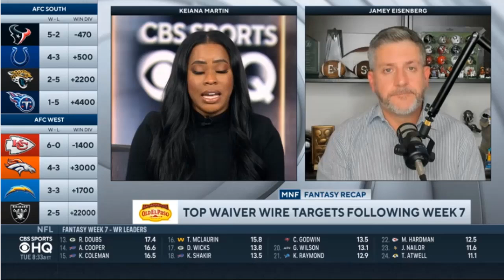FIRST TAKE | The Lions are in BIG trouble! - Mike Florio on Jameson Williams facing 2-game ban